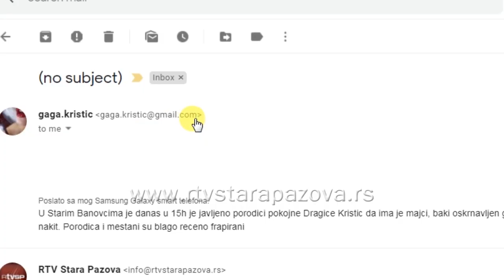Otkopan grob u Starim Banovcima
Otkopan grob i izvađeni delovi tela i sanduka oko njega, bizarna je slika koju su radnici Javnog preduzeća “Čistoća” zatekli juče na groblju u Starim Banovcima. Vest je šokirala stanovnike ovog mesta.